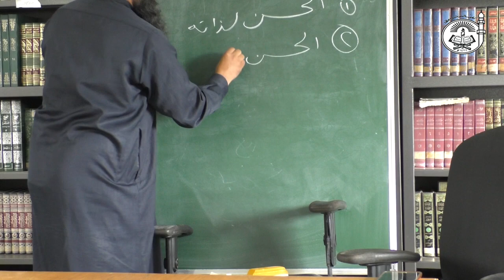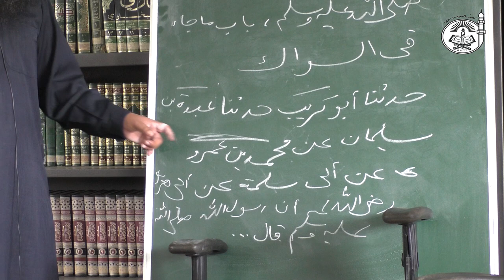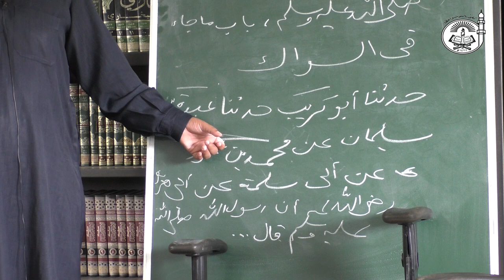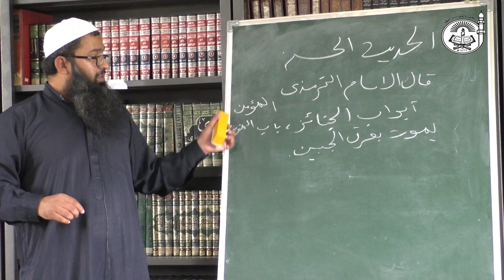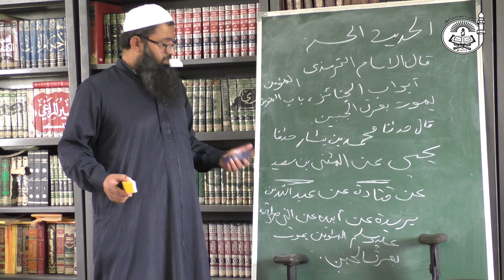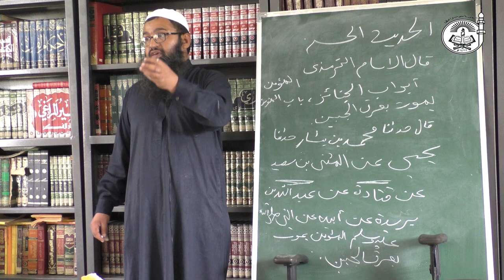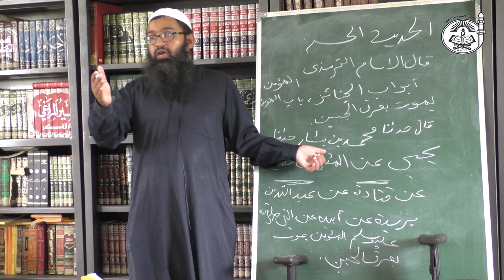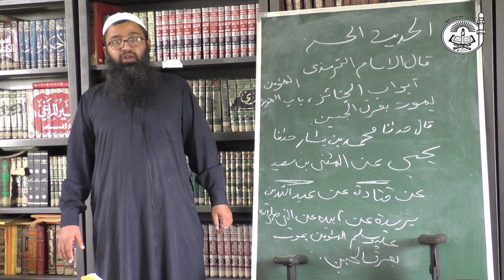Explanation of Al-Bayqooniyyah (Part 5) | Usool Al-Hadeeth || Science Of Hadeeth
Explanation of Al-Bayqooniyyah by Shaykh Abdul Qayyum Azhari (Professor at Markaz Imam Bukhari, Taloli, Thane). Al-Bayqooniyyah is description of Usool Al-Hadeeth (i.e Sciences and terminologies of Hadeeth) in poetry form. It is a poem based on the sciences of Hadeeth.
The Merits of the Poem of al-Bayqūnī:

Shihāb al-Dīn al-Dimyāthī said, “The poem of the knowledgeable imām of understanding and perception, al-Shaykh al-Bayqūnī (rahimullah) is one of the most interesting summaries of the science of hadīth and the most eloquent of the writings upon which one takes the rigorous course upon, for it is comprised of clear yet fine expressions that overwhelms its counterparts with a grim face.”

The importance of this subject:

The knowledge of usool al-hadīth is a science that serves the radiant Prophetic traditions; with it one can distinguish the Prophetic narrations in terms of authenticity and fabrication, soundness and weakness.

Al-Imām ‘Abdullāh ibn al-Mubārak said, “The quality of the hadīth is not in the conciseness of the isnād, rather its quality lies in the soundness of its narrators."

Al-Imām Yahyā ibn Sa`īd al-Qattān said, “Do not look at the hadīth but rather look at its chain. If the chain is sound [then the narration is sound]. If not, then do not be deceived by the narration with a chain that is not sound.”

Al-Hāfiz ibn Qutaybah al-Daynūrī said, “There is no nation amongst the nations with the isnād like their chains (i.e. this nation); narrator from narrator, the trustworthy from the trustworthy in such a way until it reaches the Prophet (salallahu alayhi wa sallam) and his Companions, so that the sound can be differentiated from the weak, the connected from the disconnected and the fabricated from the genuine.”